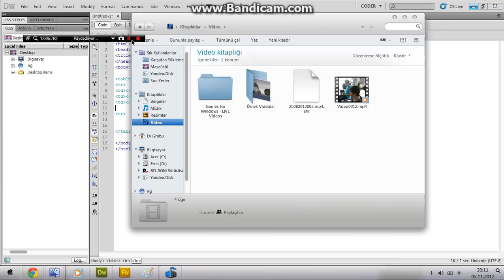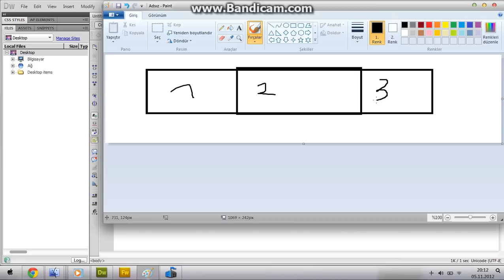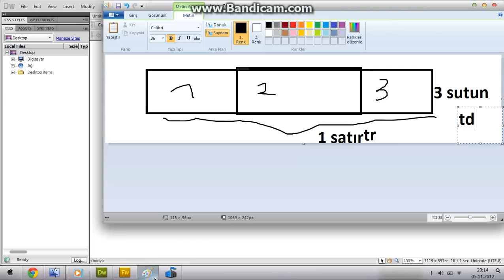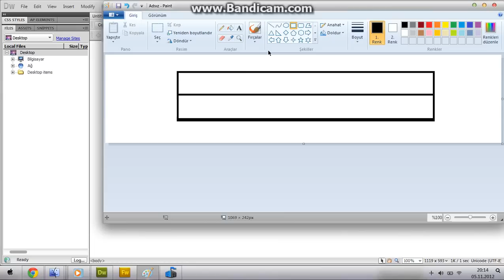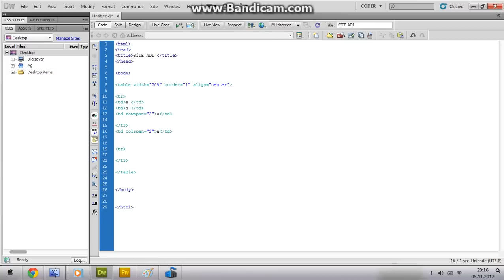Html Tablo Oluşturma ve Düzenleme (Rowspan,Colspan)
By_3R3N